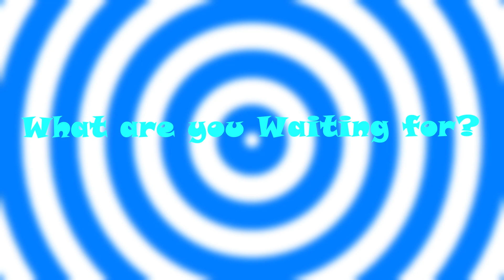Z00LD's Offical Hoodie (Link in Desc)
Comment down what's your favorite color and we will add it in the fan group!